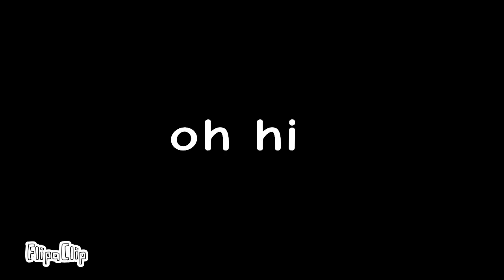Baldi's basics 2 trailer HD (read description)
The game will be put into a mod soon the game is not a real game but is kind of a game still…but it will still be playable soon if there is a real hacker they will actually literally get banned from it and will never be able to use it again so Do not start hacking EVER! so don't even think………